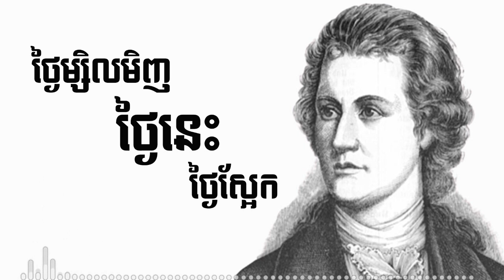ទម្លាប់នៃការគិត ដែលនាំទៅការផ្លាស់ប្តូរ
អានដើម្បីកម្ពុជា -ការស្តាប់ដោយល្អរមែងបានបញ្ញា
💰ឧបត្ថម្ភគាំទ្រ ការផលិតវីដេអូ💰
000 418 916    : កុង ABA
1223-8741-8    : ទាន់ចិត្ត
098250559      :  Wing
ឬ ស្កែន QR Code បង្ហាញក្នុងវីដេអូ